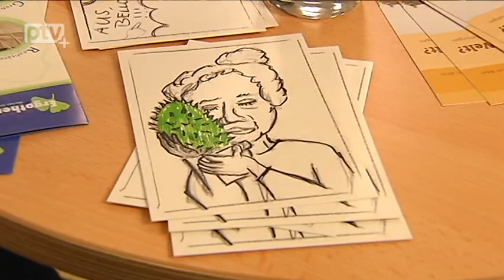Alzheimer - Eine andere Welt?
Im Pirnaer Rathaus ist zwischen dem 15. Februar und dem 22. März 2013 eine Ausstellung zum Thema Demenzerkrankung zu sehen. Die Fotografien der Hamburger Künstlerin Claudia Thoelen eröffnen dem Betrachter eine neue Sichtweise auf Menschen mit Demenzerkrankung. Sie werden in ihrer Individualität akzeptiert und das für Gesunde manchmal ungewohnte Verhalten wird als "Ausdruck ausgelebter und eingeforderter Selbstbestimmung" verständlich. Begleitend zu dieser Ausstellung finden im Gotischen Saal der Stadtbibliothek Pirna insgesamt vier Informationsveranstaltungen statt. Am 21. Februar, dem 28. Februar, dem 14. März und dem 21. März jeweils um 17.30 Uhr erhalten interessierte Bürger neben fachspezifischem Wissen viele praktische Hilfen und die Möglichkeit zum Austausch.